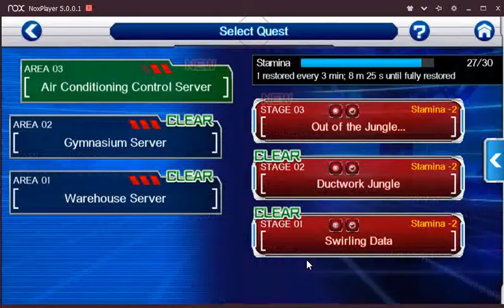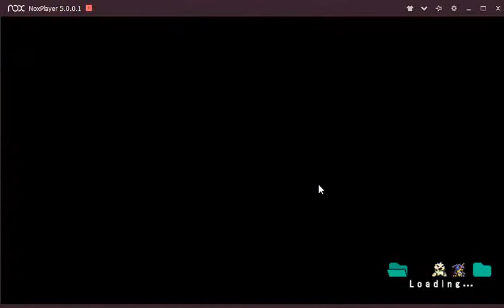Digimon Links - Quest for begining player 4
Digimon Links - Begining Quest 3